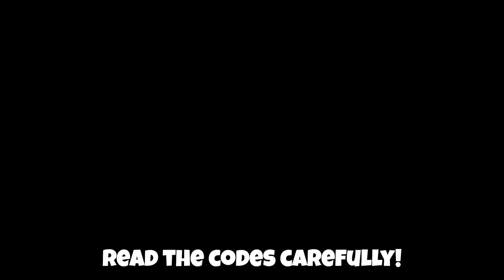No way Devs?! Codes for Da Hood in Roblox 2023 Finally wroking!